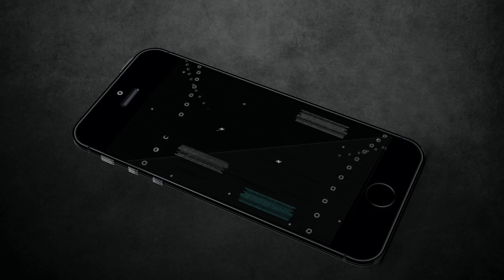Far Cry 4, la valle degli Yeti | Madre natura mi odia - ep. 02 - momenti divertenti [ITA]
Che io avessi un brutto rapporto con gli animali di FC4 si sapeva, ma stavolta le cose sono andate molto peggio... perchè mi odi, madre natura? E facciamo anche la conoscenza del villico: restate fino alla fine del video per la seconda parte dell'incontro con l'individuo. Buona visione.

Iscrivetevi per non perdervi nessun video, mi raccomando, magari mettete un bel "mi piace" o condividete, a voi costa solo uno o due click, ed aiuta molto sia me che il canale.
Grazie.

Outro template
DVD Menu Template by AEbuster